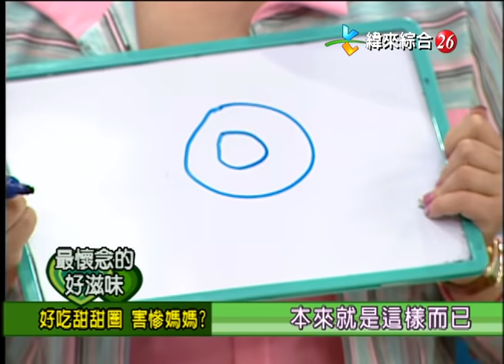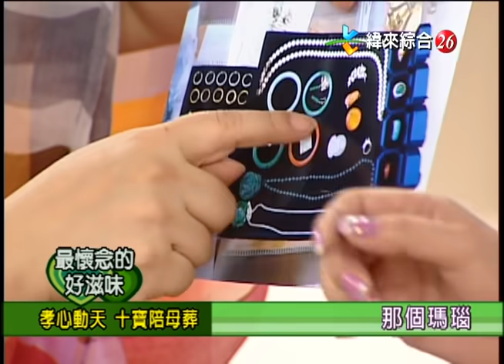【完整版】冰火五重天-最懷念的好滋味 郭美珠 王建傑 陳維齡 鄭琇月 #9803-29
5:06-英勇阿爸 拯救外省伯
16:30-好吃甜甜圈 害慘媽媽?
26:55-老公酒醉 故意刁難
33:41-丈夫買春 善後付款
41:42-受父影響 愛功夫片